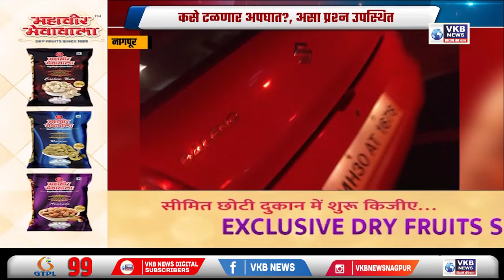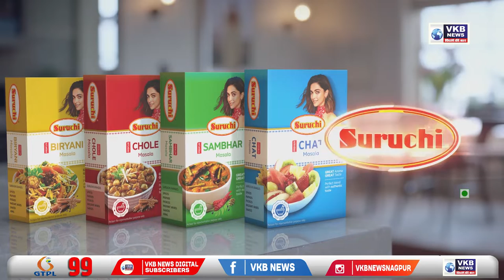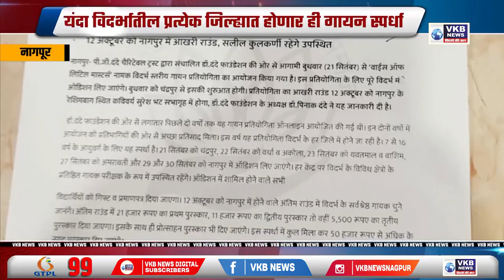सोशल मीडियावर 'ब्लॅक' मध्ये विक्री जोरात marathinews marathi_bulletin Bulletin